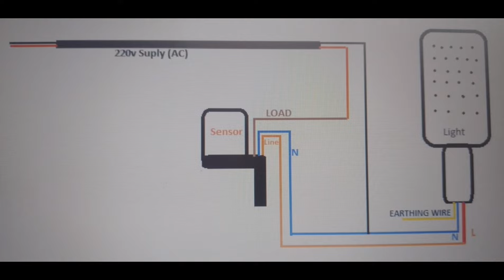Auto day night sensor connection || सेंसर को लाइट से कैसे कनेक्ट करें।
ph..6352942812

videos links.

Yours Queries.
sensor ke connection kaise krte hain.
Auto Day Night Sensor Connection
Day night on off sensor
sensor ko light se kaise connect kare
ldr day night sensor
Sensor wali Street lights ko kaise banate hain.
sensor lights.
Automatic band chalu hone wali light.
solar lights.
khamba light.
Ldr sensor.
Day night sensor light.
45w street light with sensor.
sensor wali Lights.
Syska street light.
Havells street light.
KBS Tech with Shivkumar
KBS street light.
Indoor Led lights.
outdoor Led lights.
Led lights business kaise start kare
led lights Manufacturing process.
50 watt sensor light.